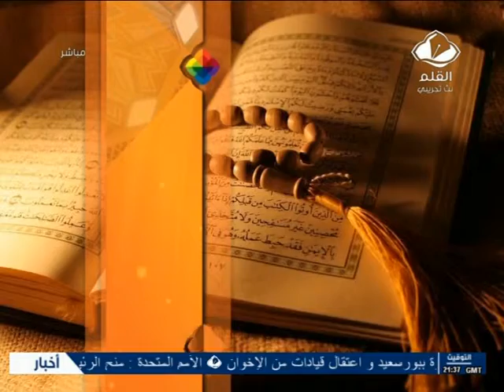زدني علما :الإدمان على المخدرات الجزء 2